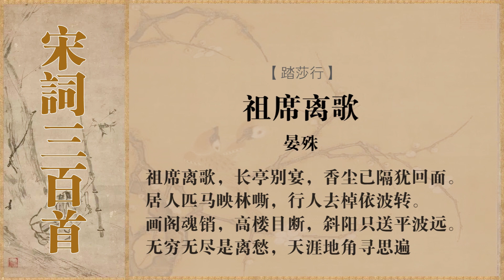踏莎行 晏殊 祖席离歌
注释译文
词句注释
⑴踏莎（suō）行：词牌名，又名“喜朝天”“柳长春”“踏雪行”“平阳兴”“踏云行”“潇潇雨”等。双调小令，《张子野词》入“中吕宫”。五十八字，上下片各三仄韵。四言双起，例用对偶。
⑵祖席：古代出行时祭祀路神叫“祖”。后来称设宴饯别的所在为“祖席”。
⑶长亭：旅途中的驿站，为送别之地。
⑷香尘：地上落花很多，尘土都带有香气，因称香尘。
⑸棹：同“櫂”，划船的桨。长的叫櫂，短的叫楫。这里指船。
⑹两句是说“居人”在楼阁之上遥念“”行人。
⑺寻思：不断思索。两句是说从连接到天边的水波，引出无边无际的离愁，而有“思绕天涯”的感觉。 [2-3]  [4]
白话译文
饯行酒席上唱完离别的悲歌，亭中散了离别的饮宴，香尘遮住了视线，离人仍频频回首。送行人的马隔着树林嘶叫，行人的船已随着江波渐去渐远。
画阁上我黯然魂消，上高楼望断天涯，夕阳下只见江波无边无垠。人世间无穷无尽的是离愁，我的心要飞到天涯地角寻他个遍。 [5]
作品鉴赏
文学赏析
此词起二语，写在饯行的酒席上别情依依。“离歌”与“别宴”同属一事，而“别宴”又与“祖席”意同。此处不避重复，是为了强调送别的场面。“香尘”句，写刚分手时的情景：落花满地，尘土也带有芬芳的气息，已隔着漠漠的香尘，彼此还一再含情回顾。“回面”，虽未点明是“居人”还是“行人”，但可以想见双方都缱绻缠绵，不忍别去。四、五句从送者与行者分别写来，两相对照，令人尤难解颐。尽管频频回望对方，总有不能再看到的时候。一个小树林，隔断了人的视线，那马儿也象了解“居人”的心意，仰首长嘶，而“行人”已乘船渐行渐远，终于随着江流的曲折而隐没不见了。马嘶、棹转，从侧面衬托出别情之深。
过片两句，写“居人”登上画阁，不禁黯然魂消，凭倚高楼，独自含愁极望，惟见江波映照着落日余辉，伸展向遥远的天边，徒令人增添别恨而已。居人登楼，只是惘惘离怀，有所不甘，并不必为了继续目送行舟。词语不粘不脱，有悠然远意。
时间上，下片与上片亦不一定紧密衔接，登楼极目，只是别后的情事，遥念行人，无时能已。句中“只送”二字，怨极恨极而又无可奈何，语言平易而意旨深曲。收二句“无穷无尽是离愁，天涯地角寻思遍”，写别后的思量，自上句“平波远”三字化出。抒情主人公放纵自己的想象，让此情随波而去，绕遍天涯。由眼前的渺渺平波，引出无穷无尽的离愁，意境本已深远，再以“天涯地角”补足之，则相思相望之情几趋极致。
此词写饯别相送及别后的怀思，均情景逼真，含蕴无尽。如一幅丹青妙手绘的春江送别图，令读者置身其间，真切地感受到作者的缱绻深情。